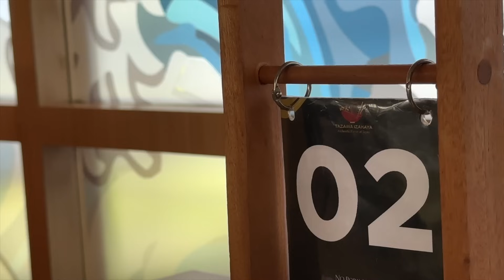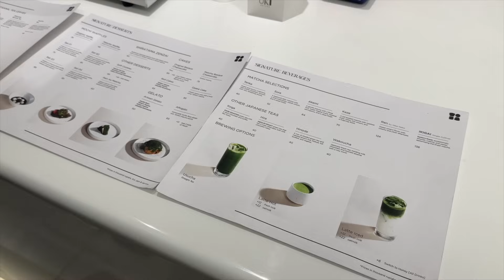A DAY IN MY LIFE: SATURDATE SAMA 2 BOCIL - Almiranti Fira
❤️ FAQ ❤️
Nationality:
Indonesia
Age:
29
Camera:
Vlog - Sony A7C Lens 56mm (Mirrorless) / Canon Powershot G7X Mark III (Compact) / Gopro Hero10 Black (Action) / Gopro Hero11 Black (Action) / DJI Mavic Air (Drone)
Cinematic - Fujifilm XT3 Lens 10-24mm/23mm (Mirrorless)
Editor:
Final Cut Pro X

xoxo,
FIRA